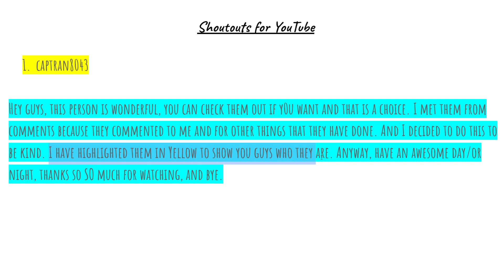A shoutout to a new friend and fan I met (You Can Back, You Do Not Have Too Because It Is A Choice)